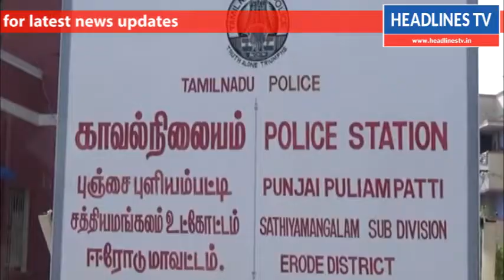Theft in sathyamangalam